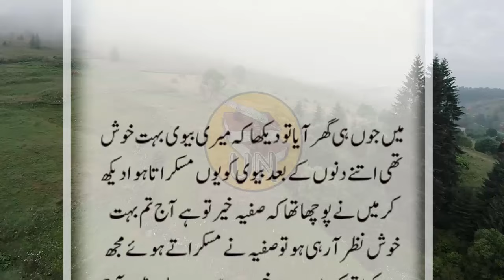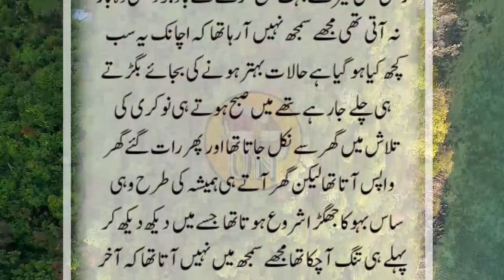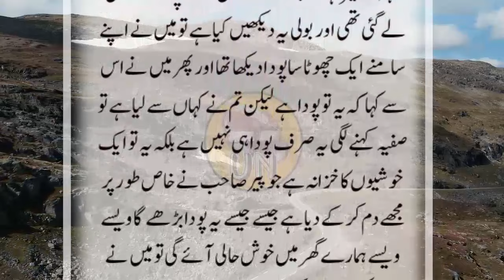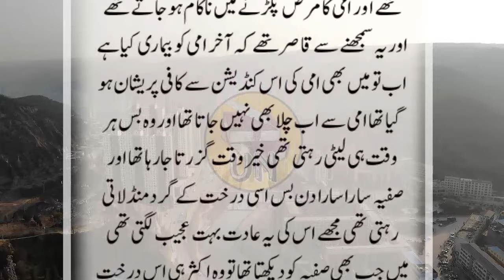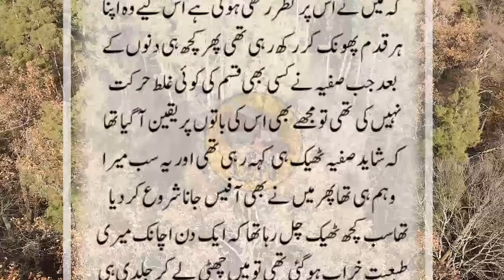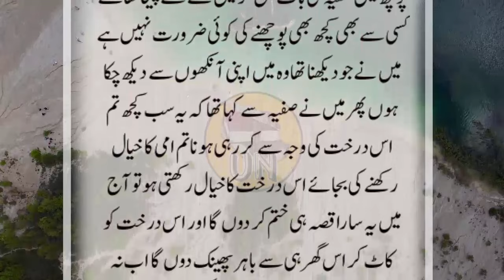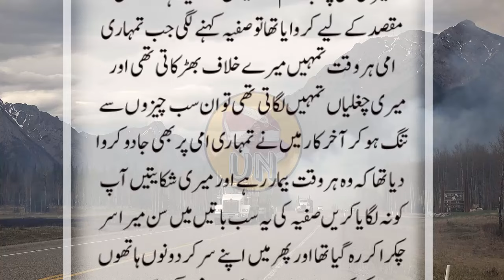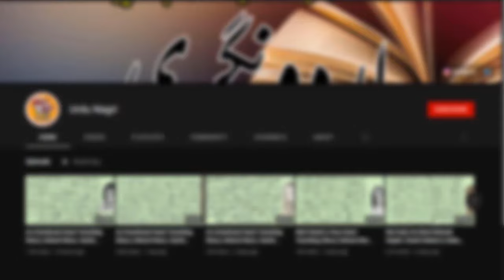An Emotional Heart Touching Story || Moral Story | Sachi Kahani || Pakistani Urdu Story